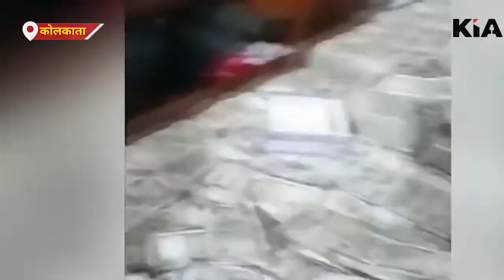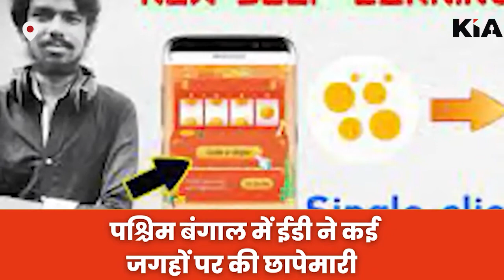कोलकाता में ईडी ने की छापेमारी 17 करोड रुपए का कैश किया जब्त KIA News